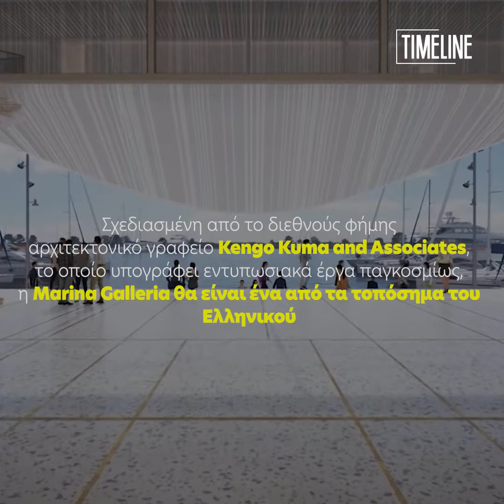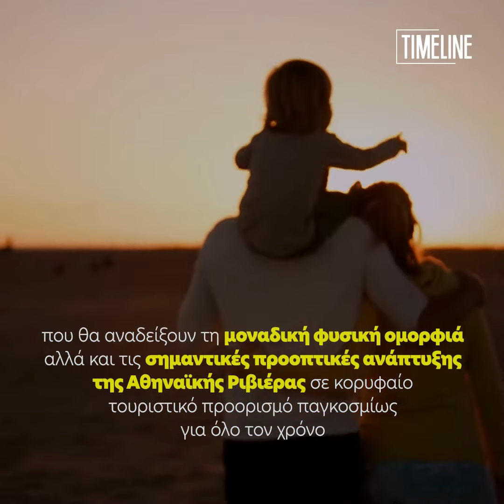Marina Galleria: Με 100 καταστήματα και εστιατόρια ανοίγει στο Ελληνικό